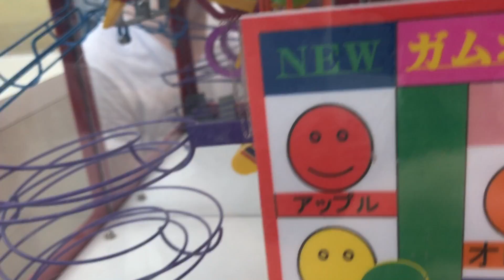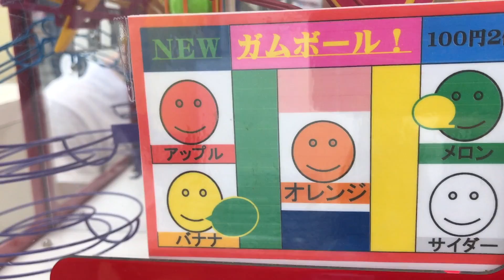【ガムシリーズ！】GIZMO JR! 100円で2個出てくる！動きが面白いwww